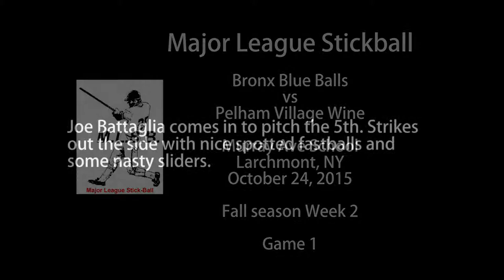Major League Stickball - Joey Batts pitches the 5th inning Oct 24 2015 UPDATED v3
Updated video.

Joe Battaglia comes in to pitch the 5th inning of game 1 against the Bronx Blue Balls. The veteran Pelham Village Wine slugger doesn't usually pitch but maybe he should more often! With great fastballs and nasty sliders he struck out the side for a scoreless frame en route to Pelham's 14-2 win.